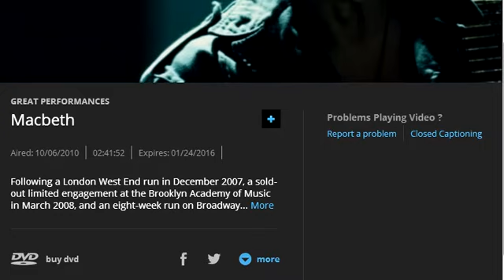Macbeth Right before Queen is dead